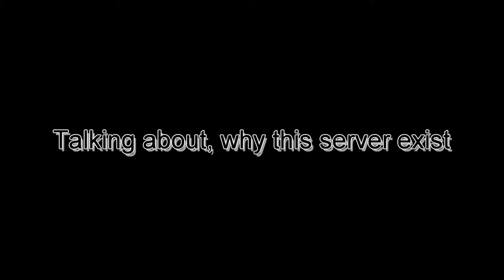An introduction to 2V2t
A little introduction to the first VTuber anarchy server in Minecraft - 2V2t

EDIT: The server will be shutdown on July 1st 2022
Mentioned People:
Haru Chigainu:

Used Music:
"THE SPAWN" by Polybrow